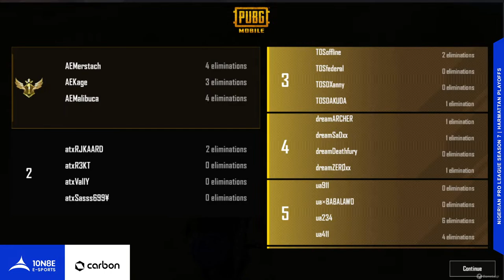NIGERIAN PRO LEAGUE SEASON 7 | HARMATTAN PLAYOFFS | DAY 3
Welcome to The Nigerian Pro League Season 7. The Nigerian Pro League is the first and most prestigious PUBG Mobile title in Nigeria dating back to 2018. NPL has produced some of the best PUBG Mobile players in Africa